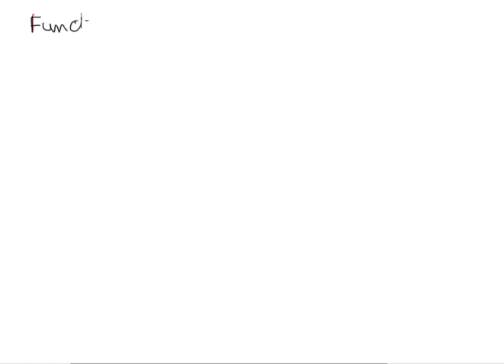MAT171T 2013 1 E2Lecture 4 1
Familiarization with functions.